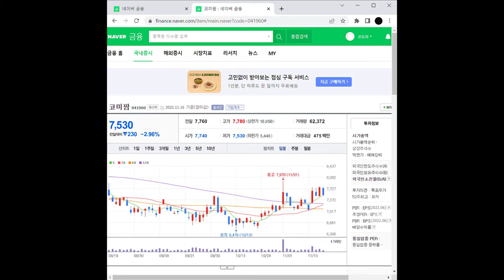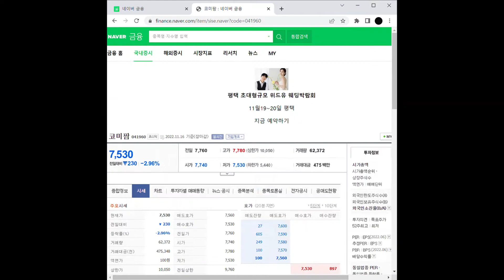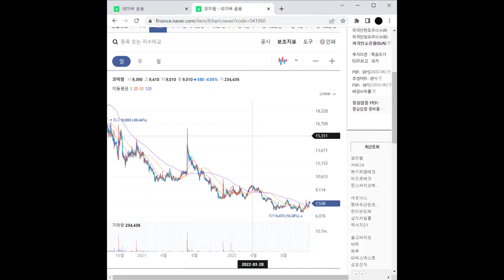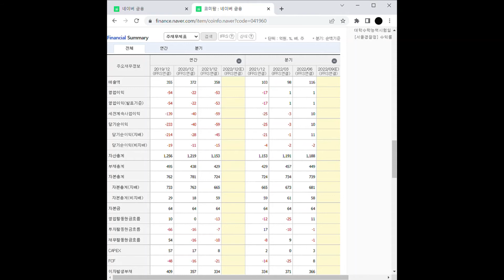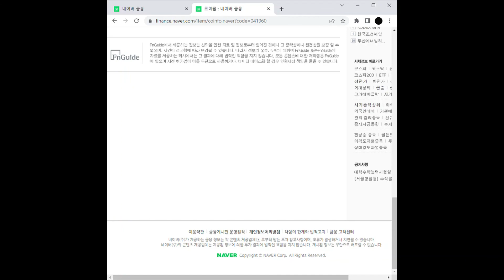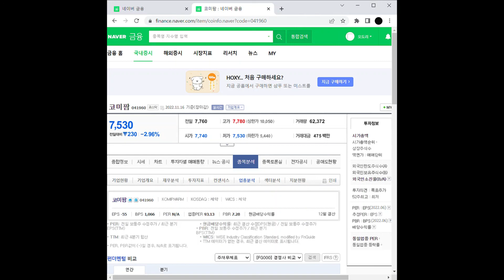동물백신/방역 관련주 코미팜 주가 전망 및 차트 분석